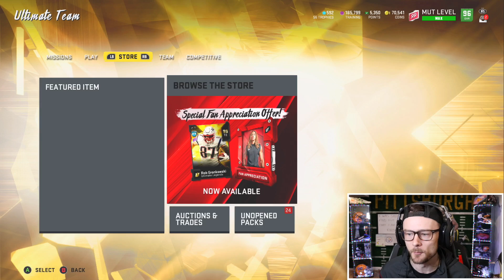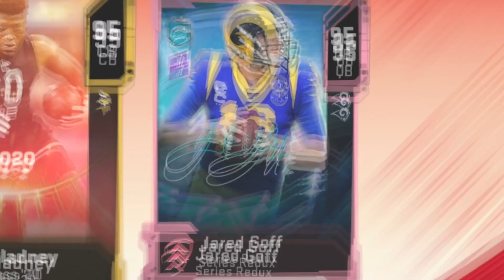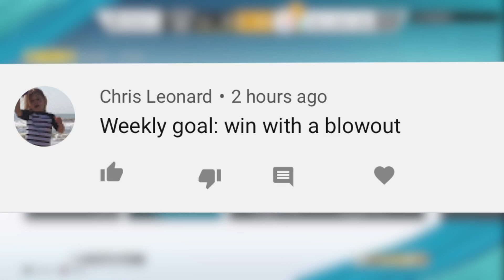WE PULLED ONE OF THE BEST GOLDEN TICKETS IN THE GAME!! (Packed Out #51)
This is the biggest pull of the year by far! You guys wont believe this pull that we got, and it was for our Packed Out Team which is even more unbelievable!

DROP A LIKE FOR MORE PACKED OUT AND DON'T FORGET TO VOTE IN THE POLL TO SEE WHO OUR NEW GT IS GOING TO BE! (end of video)